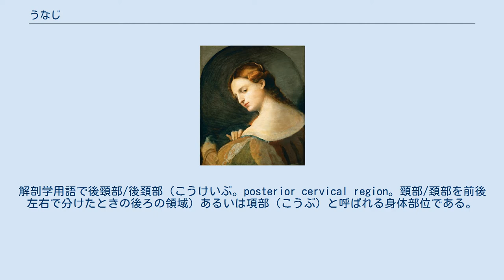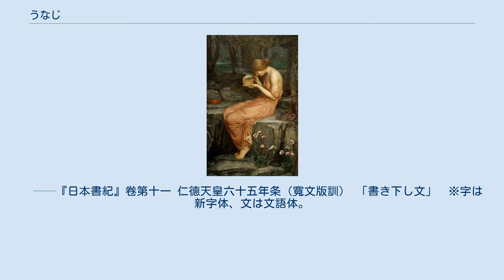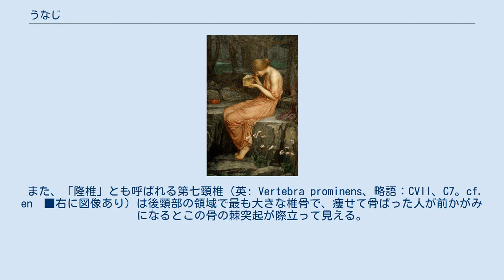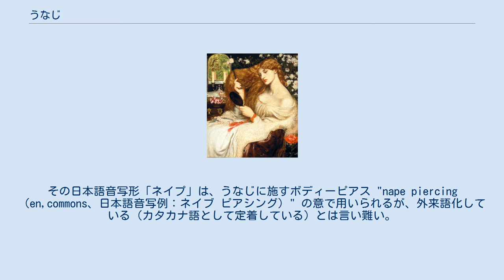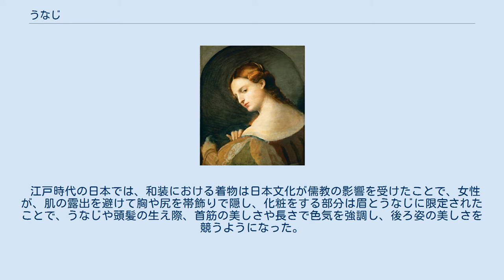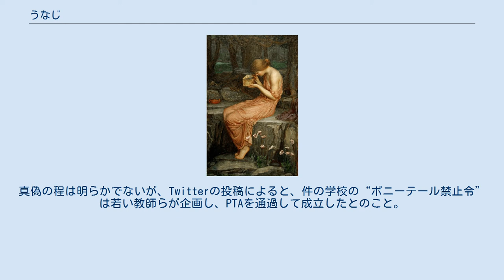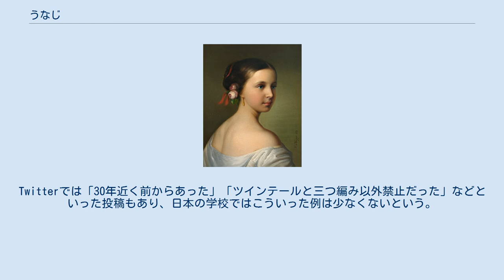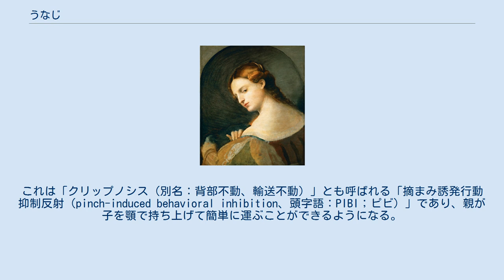うなじ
後頸部 引詰（ひっつめ）（髪を後ろで束ねたヘアスタイル）では、首も目立つようになる。
それが若い女性なら、首の輪郭は優美な曲線を描くため、女性美を強調することになる。
 ポニーテールも引詰（ 引詰髪（ひっつめがみ）、 引詰頭（ひっつめあたま））の一種。
引詰めることで、後れ髪・後れ毛という美醜の要素も新しく生じる。
 芸者の襟足 ◇画像はいずれも年少芸妓の後ろ姿。
このように、年少芸妓には、襟足への白粉の塗り方（塗り残し）に独特の様式があり、首が長く見えるように「足」と呼ばれる線を描く。
上の画像の年少芸妓の白塗りは幼さを表しており、普段の座敷用の二本足である。
下の画像の年少芸妓は「見世出し」と呼ばれるデビューの日の装いで、白塗りは格式の高い座敷に上がる際の洗練された三本足になっている。
 ◇なお、芸妓になると 地毛（じげ）ではなく 鬘（かつら）を装着するのが通例となるため、襟足の白塗りは平坦なものに変わる。
 うなじ（項、脰）とは、首の後ろの部分。
解剖学用語で後頸部/後頚部（こうけいぶ。posterior cervical region。頸部/頚部を前後左右で分けたときの後ろの領域）あるいは項部（こうぶ）と呼ばれる身体部位である。
 同義語あるいは近似の語として、えりくび（襟首、領頸、領頚）、くびすじ（首筋、頸筋、頚筋）、くびね（首根、頸根）、くびねっこ（首根子、頸根子、首根っ子、頸根っ子）、うなぜ などがある。
その他、名称などについては「名称」節で詳説する。
 本項は、人の後頸部を主題としながら、人を含む動物の後頸部を解説の範囲とする。
 「うなじ」は大和言葉であり、養老4年（720年）成立の『日本書紀』や、東大寺文書の天平勝宝3年8月20日条（ユリウス暦換算：751年9月14日付の文）「奴婢見来帳」に、早くもその名が見える。
 「　原　文　」　※字は旧字体。
約物は現代の補足。
 其爲人、壹體有兩麵。
麵各相揹。
頂合無項。
　──『日本書紀』卷第十一 仁德天皇六十五年条（寬文版訓） 「書き下し文」　※字は新字体、文は文語体。
振り仮名は歴史的仮名遣。
 其（そ）れ 為人（ひととなり）、 体（むくろ）を 壱（ひとつ）にして両の面あり。
 面各（おのおの） 相（あ）ひ 背（そむ）けり。
 頂（いただき） 合（あ）ひて 項（うなじ） 無（な）し。
 まず、「うな（項）」というのは、他の語の前に付いて「首」や「首の後ろの部分」の意をもって働く語素であり、「うなずく」「うなかぶす」「うなかみ（項髪）」などの形で用いられる。
「うな」の由来は定かではないが、元は「う」のみで「首」を意味していたとも考えられている。
「うなじ」の語源については、この「うな」に何が連結するかで説明され、以下の2説がある。
 「うなぜ」は中世後期のキリシタン文献などに見られる。
［ うな（項）+ せ（背）］の転訛とされる。
 古語では、後頸部のことを「たてくび（項、頸）」ともいう。
 漢字「項」は、「頁」が「かしら（頭）」、「工」が「まっすぐ貫く」の意味であり、頭と背の間をまっすぐに貫いている「首」を表す。
 耳の下から首の後ろにかけて、左右の髪の生え際が下へ延びている所は、「襟足/領脚（えりあし、歴史的仮名遣：ゑりあし）」という。
古来日本では左右に長く足のように延びて見えるのを好いとする。
その一方で、襟足の“あって然るべき”所が円い場合もあり、これを「坊主襟（ぼうずえり、歴史的仮名遣：ばうずゑり）」と称して嫌う。
江戸時代を中心とする女性の風習として、中央の髪を剃って白粉を塗ることで襟足を目立たせることが多かったのは、ここに理由がある。
 ■右列の画像「芸者の襟足」も参照のこと。
 後ろ頭と首が繋がっている所にある窪み（※後頭部と後頸部の結節点にある窪み）は「盆の窪（ぼんのくぼ）」という。
 解剖学用語では、「後頸部の穴」を原義とする「項窩（こうか）」が同じ部位を指す。
 第七頸椎 解剖学的には、項窩の表皮の直下には延髄があって頸髄/頚髄に続く。
すぐ近くに大後頭孔もある。
 また、「隆椎」とも呼ばれる第七頸椎（英: Vertebra prominens、略語：CVII、C7。cf. en　■右に図像あり）は後頸部の領域で最も大きな椎骨で、痩せて骨ばった人が前かがみになるとこの骨の棘突起が際立って見える。
 いずれも江戸時代中期成立の『駿河土産』（1720年前後に成立）と『常山紀談』（1739年成立、1770年完成）に所収されている徳川家康の名言に「一手いっての将た...